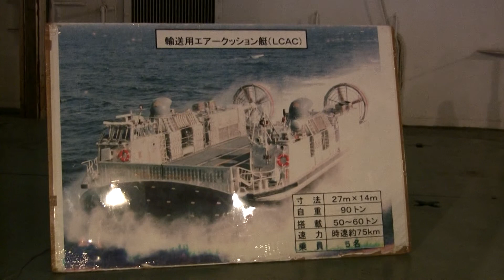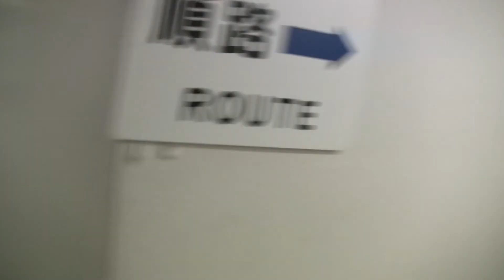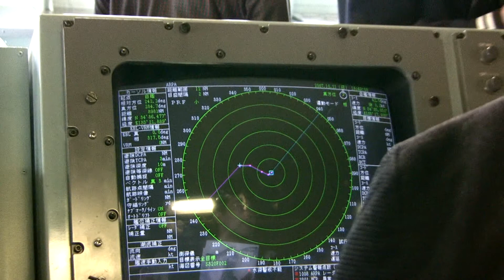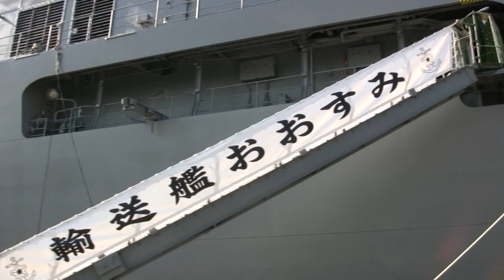海上自衛隊輸送艦「おおすみ」一般公開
海上自衛隊輸送艦「おおすみ」ＬＳＴ－４００１おおすみ　一般公開　2008大阪府堺泉北港にて。